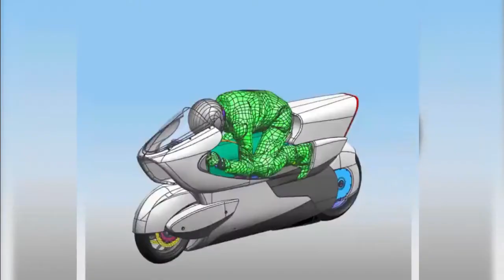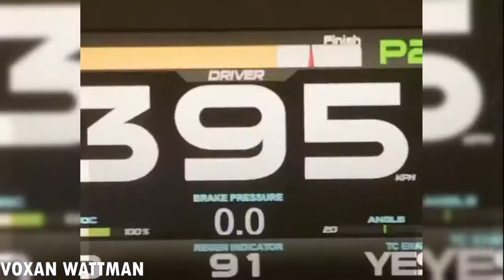THIS IS THE FASTEST VEHICLE IN THE WORLD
Hi guys 🖐️
In this video you'll see THE FASTEST VEHICLES AROUND THE WORLD

0:17 - WHITE MOTORCYCLE CONCEPTS
0:46 - FASTEST TRAIN MAGLEV
01:19 - VOXAN WATTMAN